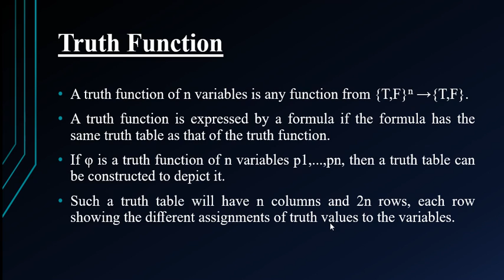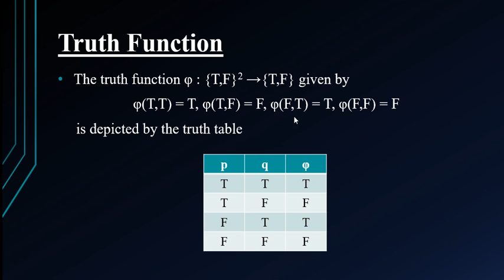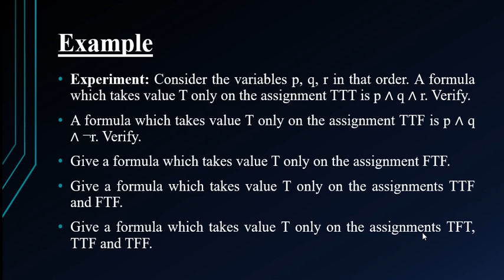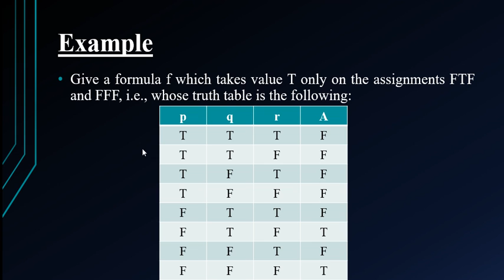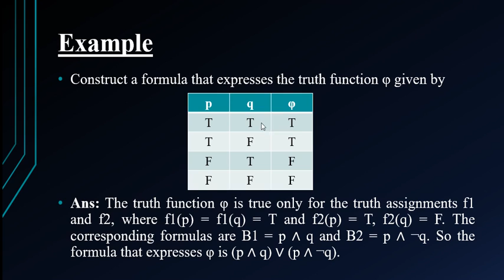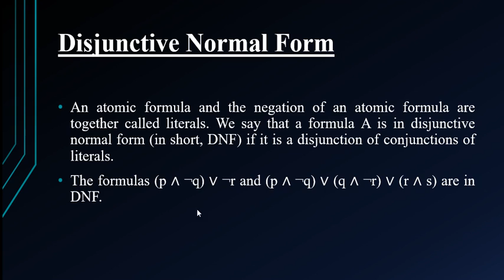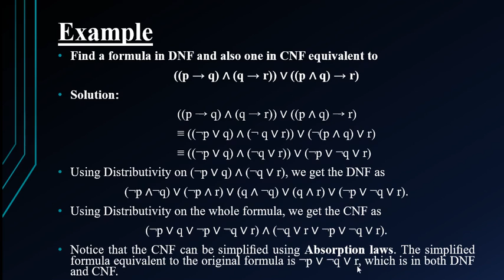Normal Forms | Discrete Structures